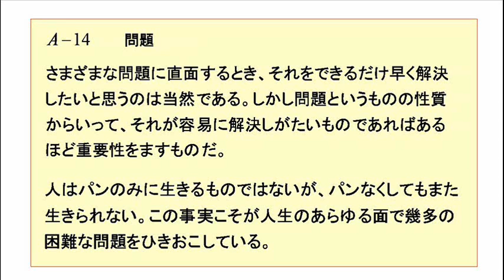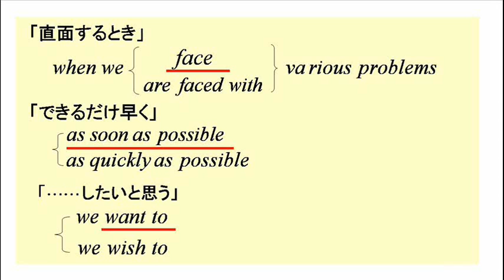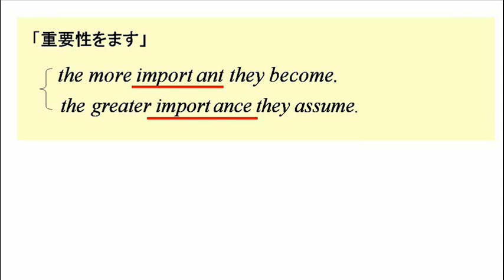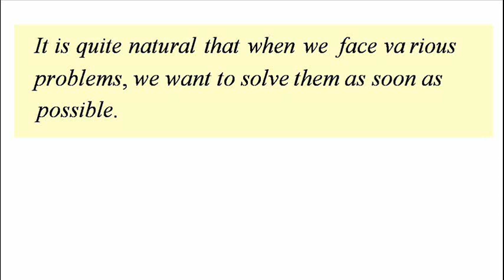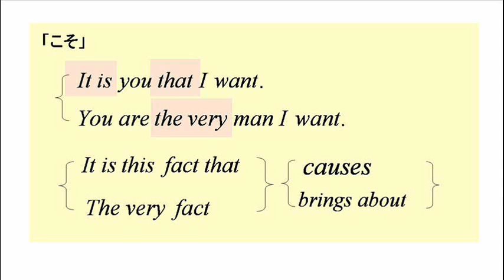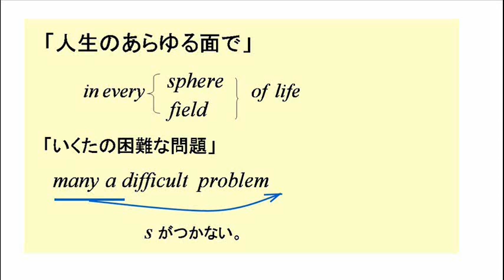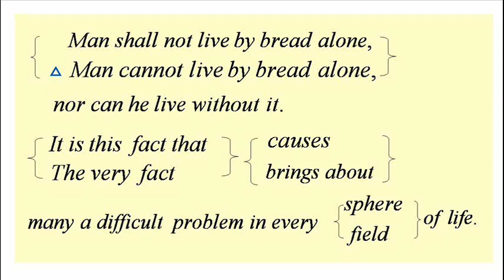英作文のノート Ａ－１４ 「問題」 ３版 music アイネクライネほか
英作文を学習しました。